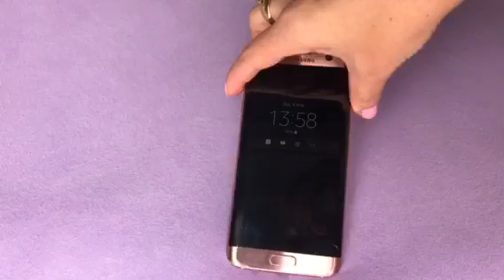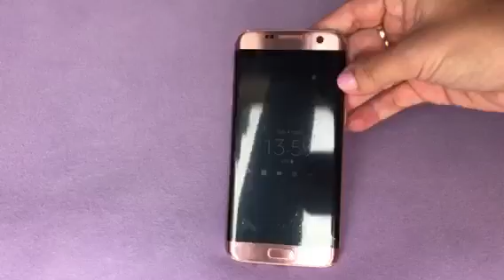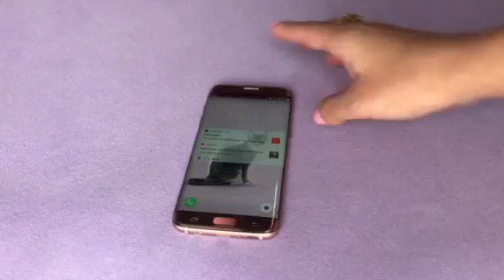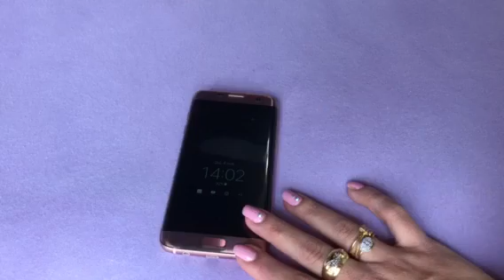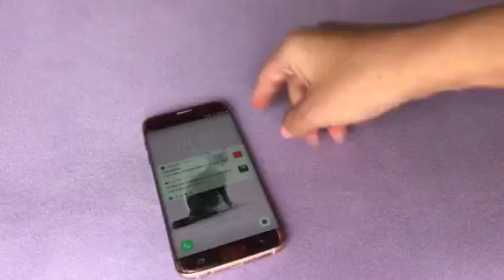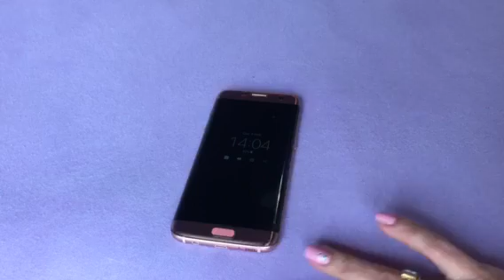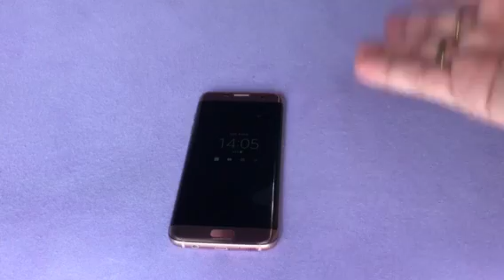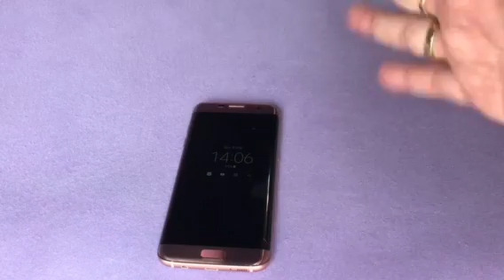O que aconteceu com o meu Galaxy S7 Edge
Instragram lumosmann
SNAP lumosmann
Twitter lumosmann
Face llumosmann